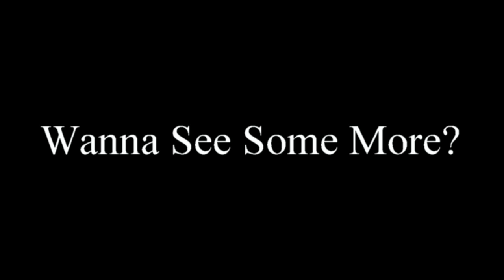RACING 4 DAT BAG SHAKEDOWNS PART 2 @ CAROLINA NT